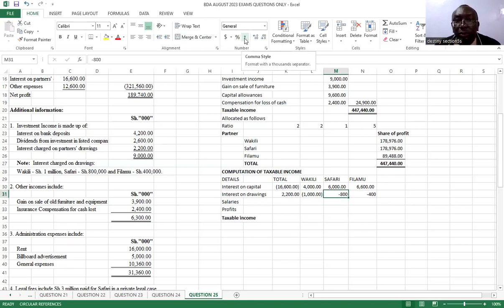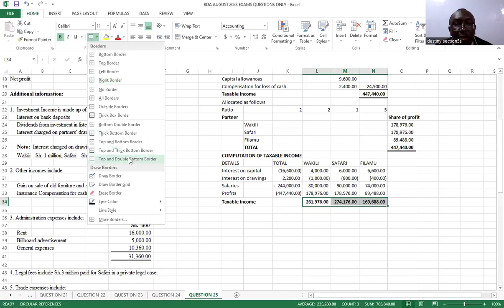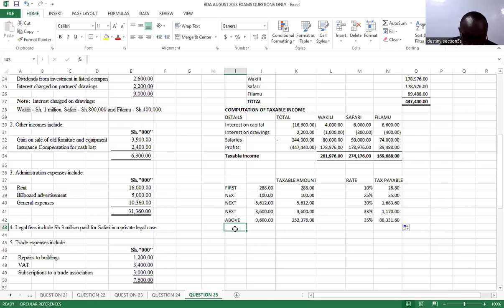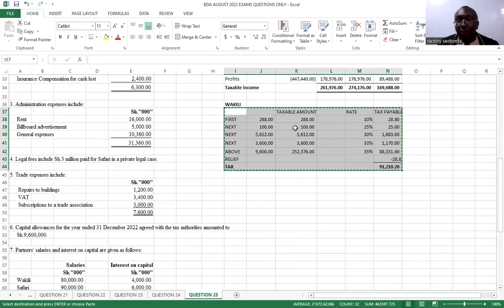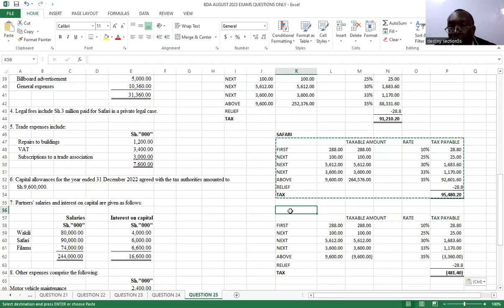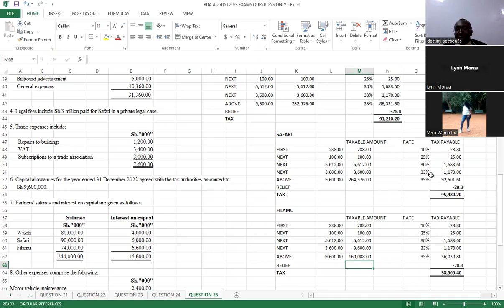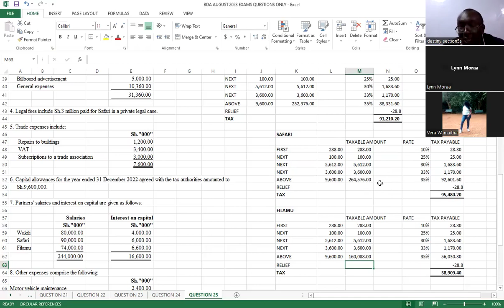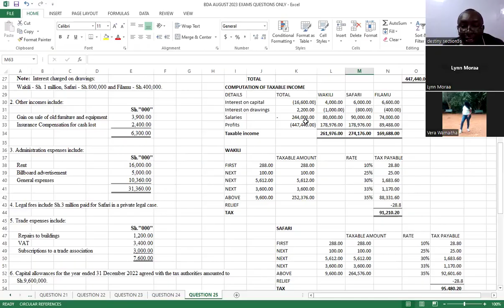BDA AUGUST 2023 Q 25